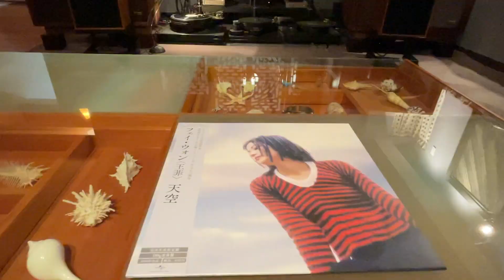￼￼矝持 / 王菲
Cartridge: Koetsu Urushi
Transformer : Koetsu Transformer
Phono: EAR 834P
Preamplifier : Jadis JPS2
Power amplifier : Mclntoch MC60
Speaker : spendor BC1 blue alnico

Tubes on EAR 834P
1st : 1956 Mullard Long Plate Square getter ECC83
2nd: 1955 Philips Long Plate D getter ECC83
3rd: Telefunken ribbed plate ECC83

Tubes on JPS2

1953 Lorentz EL84
1954 Mullard EF86
1955 Mullard ecc82
1953 Philips ecc83
1955 Mullard ecc83
1956 Philips ecc83

Tubes on Mclntoch MC60

1957 Mullard 12ax7
1949 RCA black plate 12au7
1950S RCA black plate 12BH7
Telefunken smooth plate 12ax7
1958 Sylvania 5931/ 5U4GB
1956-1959 Tungsol 6550 black plate